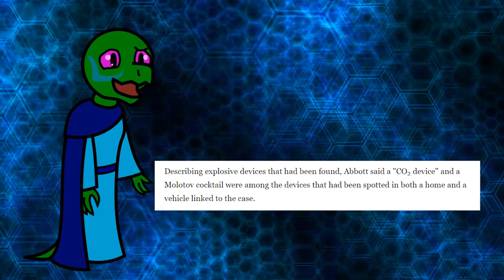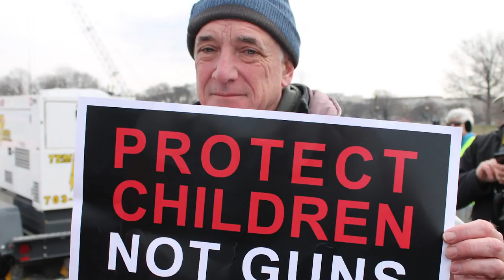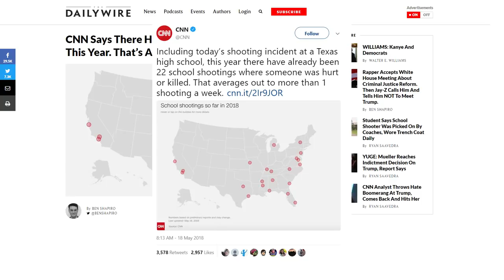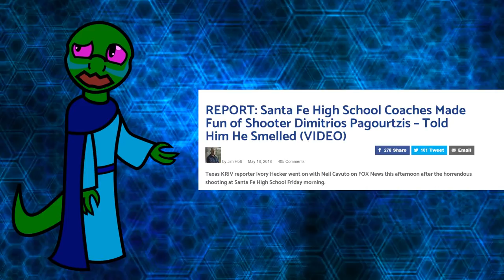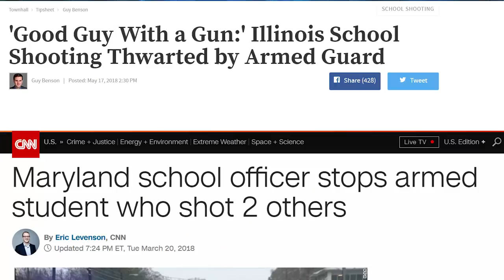About the School Shooting in Santa Fe, Texas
Sources:
CBS - 10 dead in Texas shooting